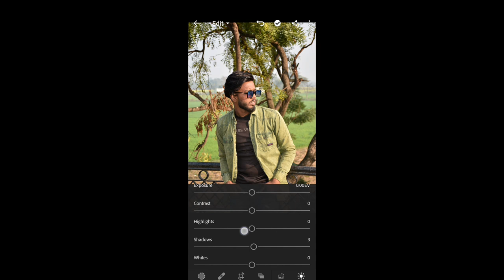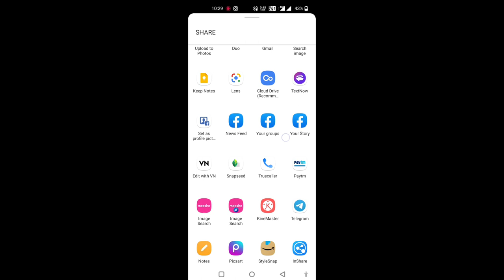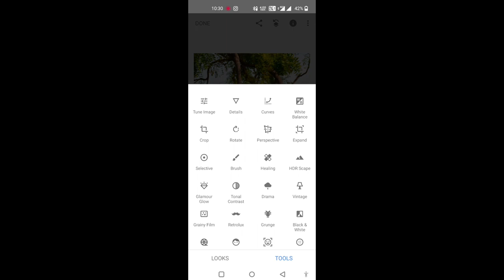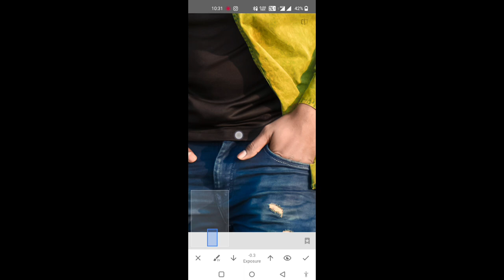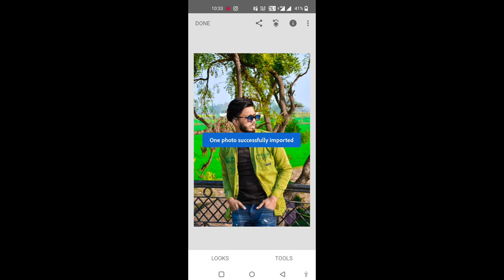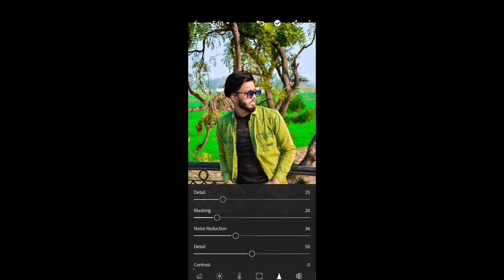Apni Photo Ke Baground Ko Green Effect Laye || Just In Min || Sammy Creation ♥️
DOWNLOAD PRESET ⤵️
Link ➤

* Picsart Sky background change photo Editing

Snapseed Blue Sky Photo Editing || Sky Background Change || Snapseed Tutorial

remove bg
PicsArt 2022
PicsArt tricks
cb editing
color editing
PicsArt tutorial
Snapseed background colour change
Snapseed Tutorial
Snapseed sky colour change
Snapseed blue sky
 How do you change the background on Sky?
How to change sky color in snapseed?
App that changes sky color
Lightroom Blue Tone
Lightroom sky background change
Lightroom cc
Blue sky

1:- Picsart photo Editing tutorial
2:- Picsart natural photo Editing tutorial
3:- Sky changing tutorial
4:- Picsart background change
5:- How to change Background in picsart